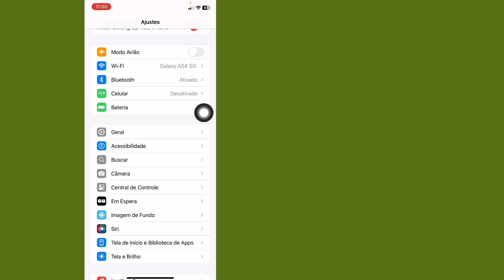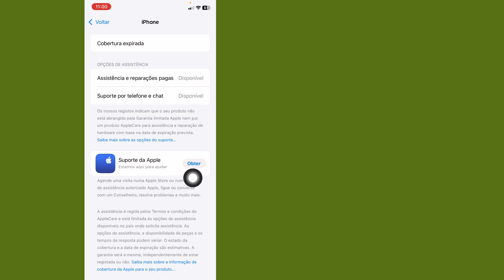Como VERIFICAR a garantia do iPhone (2024) | Verifique SE o iPhone está na garantia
Você quer verificar a garantia do iPhone. Neste tutorial, mostro como verificar SE o seu iPhone ainda está na garantia. Deixe-me saber nos comentários abaixo se você tiver alguma dúvida enquanto verifica a garantia do iPhone.

Como verificar a garantia do iPhone
Como verificar SE o iPhone está na garantia
Como verificar a data de validade da garantia do iPhone